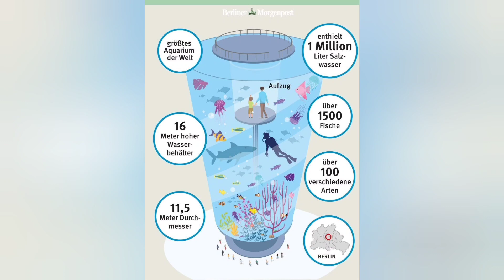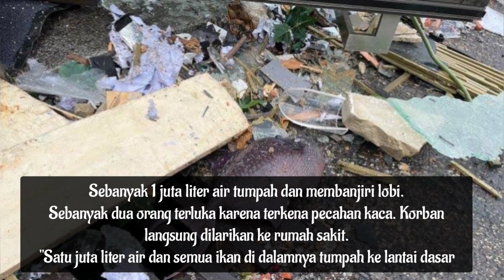Aquadom Raksasa Berlin, MELEDAK | 1.500 ikan MATI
Berlin, 22 Des 2022
Akuarium Raksasa Berlin yang Meledak Berisi 1.500 Ikan

quaDom Berlin: Riesen Aquarium geplatzt

Akuarium raksasa di Berlin, Jerman, yang meledak merupakan akuarium raksasa yang berisi sekitar 1.500 ikan. Diketahui, akuarium AquaDom tersebut merupakan rumah bagi seribuan ikan ekor ikan tropis dengan lebih dari 100 spesies.

Diketahui, AquaDom yang telah dibuka sejak tahun 2004 itu merupakan daya tarik wisata yang populer di Berlin, Jerman. AquaDom terletak di serambi hotel dan memiliki lift berdinding kaca bening yang dibangun di dalamnya. Melansir situs web Sea Life, AquaDom adalah akuarium berbentuk silinder terbesar di dunia.